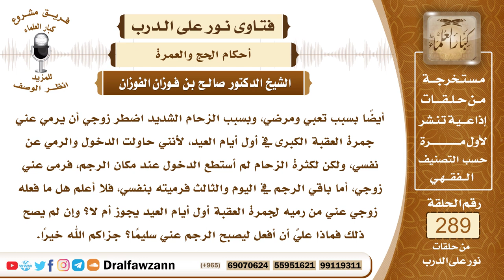4864- حكم التوكيل في رمي الجمرات - الشيخ صالح الفوزان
"السؤال: جزاكم الله خيرًا وأحسن إليكم، أيضًا بسبب تعبي ومرضي، وبسبب الزحام الشديد اضطر زوجي أن يرمي عني جمرة العقبة الكبرى في أول أيام العيد، لأنني حاولت الدخول والرمي عن نفسي، ولكن لكثرة الزحام لم أستطع الدخول عند مكان الرجم، فرمى عني زوجي، أما باقي الرجم في اليوم والثالث فرميته بنفسي، فلا أعلم هل ما فعله زوجي عني من رميه لجمرة العقبة أول أيام العيد يجوز أم لا؟ وإن لم يصح ذلك فماذا عليَّ أن أفعل ليصبح الرجم عني سليمًا؟ جزاكم الله خيرًا.
الجواب: إذا كان الواقع أنك وكَّلتِ الزوج لعجزك عن الرمي بسبب الزحام الشديد والخطر فالتوكيل هنا صحيح والحمد لله ويجزئ رمي زوجك عنك بالنيابة لوجود العذر الشرعي.

السيرة الذاتية :
للاشتراك في قناة الشيخ صالح الفوزان

14_ الشيخ محمد أمين الشنقيطي
يتيوب

15_سماحة المفتي عبد العزيز آل الشيخ
 يوتيوب

رئيس الفريق
لمشروع كبار العلماء